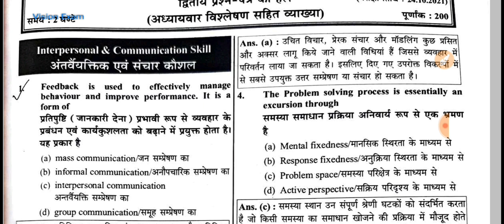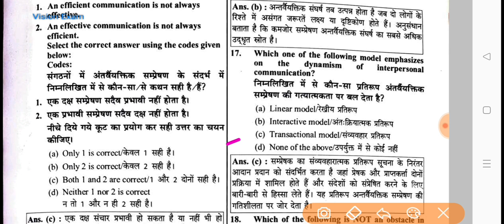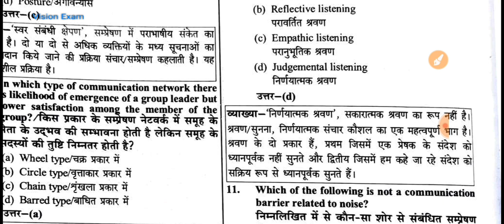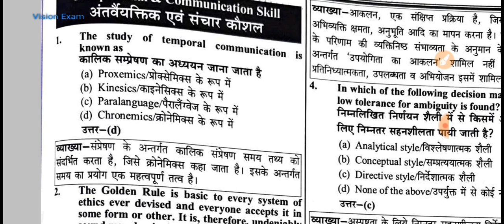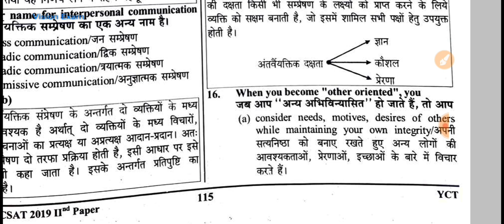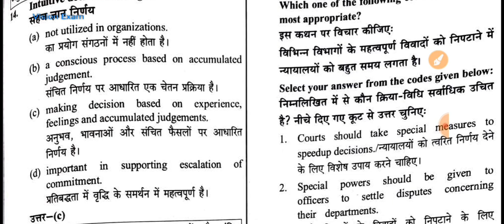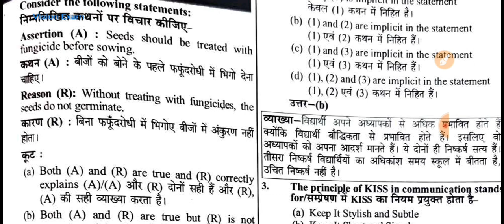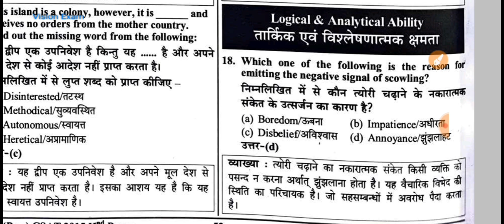UPPCS 2023|Second Paper:CSAT| Previous Year Solved Paper: अंतर्वैयक्तिक एवं संचार कौशल| Master Video